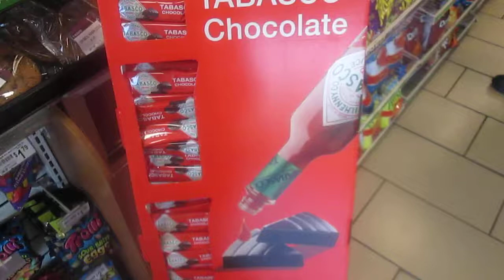Breaking News: Tabasco Chocolate At 7-11